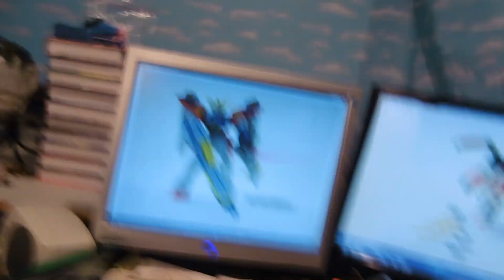THINGS I WILL TRADE FOR 2019!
THATS RIGHT! A NEW TRADE YEAR WITH NEW NEEDS!
STUFF I WANT:
wing zero v2,
epyon v2
sandrock v2
heavyarms v2
rx78 1.5
rx78 v2 (any version)
zaku 2 version 2s (any version will do)
extended zakus, goufs, gelgoogs, gundams, etc,
zgoks
dom v2s
asura gundam i need super bad!